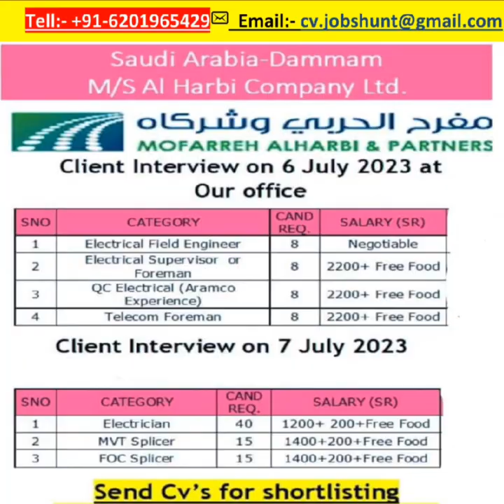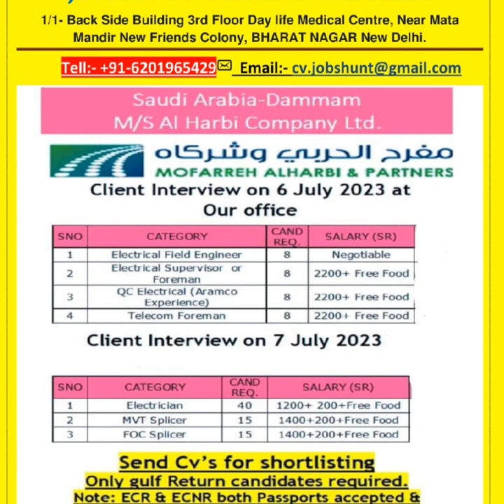SGB al dabal company saudi arabia ka interview DelhiPatna gopalganj deoria kusinagar Siwan Bihar me